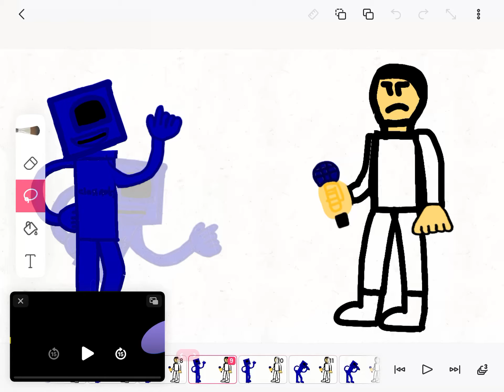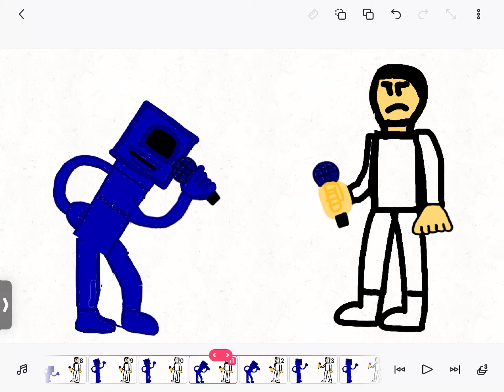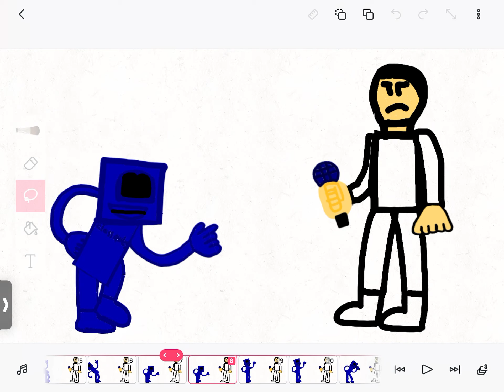Glass man sings endless